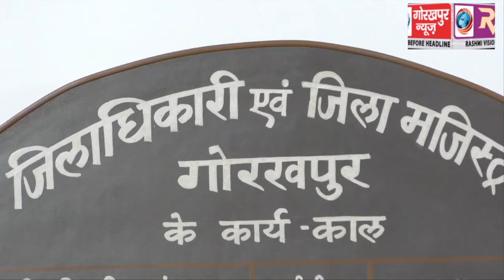राष्ट्रीय खाद्य सुरक्षा योजना के अंतर्गत संचालित योजना गरीब को अन्न पखवाड़ा शुरू, डीएम ने कहा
राष्ट्रीय खाद्य सुरक्षा योजना के अंतर्गत संचालित योजना गरीब को अन्न पखवाड़ा शुरू, डीएम ने कहा राशन कार्ड को कराये आधार कार्ड से फीडिंग, तभी मिलेगा राशन